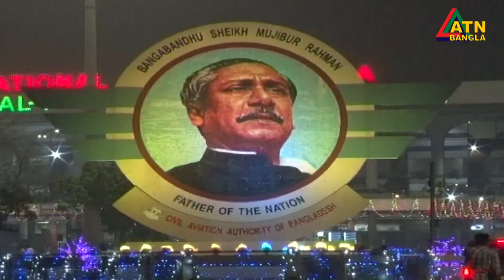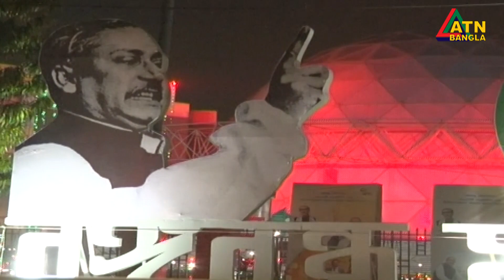জাতির পিতার জন্মশতবার্ষিকী ও স্বাধীনতার সূবর্ণ জয়ন্তী পালনে অন্যরকম সাজে ঢাকা | ATN Bangla News